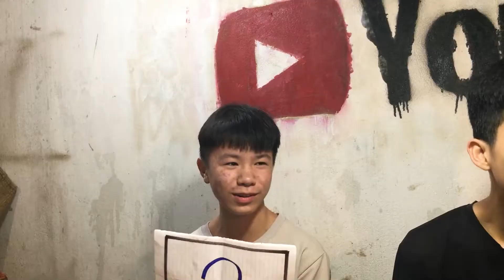Người Ăn Sữa Chua Nhanh Nhất Sẽ Nhận Được Quà!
...Thank you for letting me use this song!